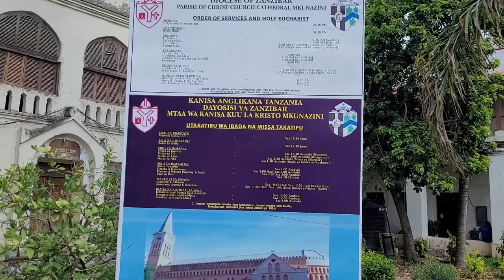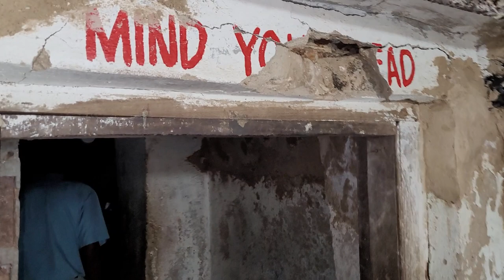East Africa Slave Trade Exhibition (Slave Chambers at Cathedoral Church)- Tanzania Nov 2021 Journey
Highlights from our Tanzania Nov 18 - 29, 2021 Roots & Culture Tour. This is paradise in the tropics from Arusha to Zanzibar Island to Dar es Salaam. Join our next Journey of a Lifetime to Ghana May 24 – June 5, 2022; Tanzania Nov 17 – 28, 2022; Ghana Dec 24, 2022 to Jan 5, 2023; Senegal & The Gambia March 31 - April10, 2023. Visit our website for details on future Africa Tours & Investments at Investments Subscribe to our YouTube channel and get all of the video highlights View our photo galleries on FB Twitter IG Email me at or Bomani Technology: Service-Support-Consultation.